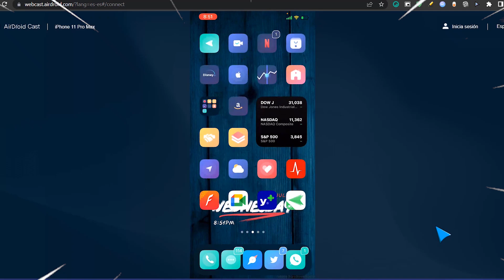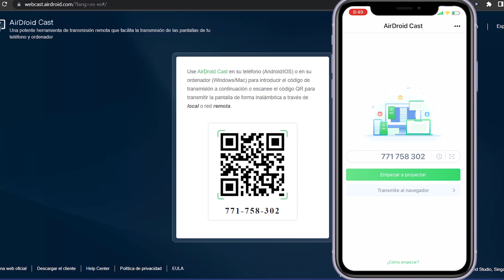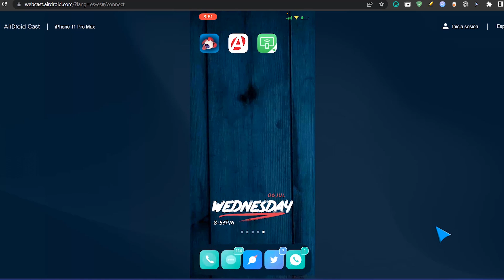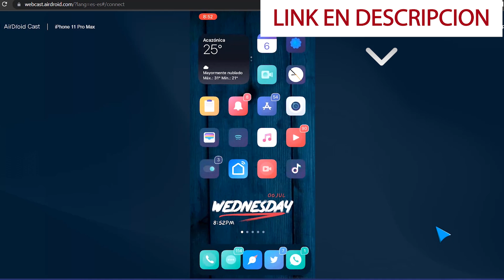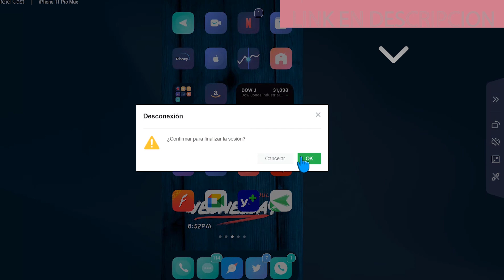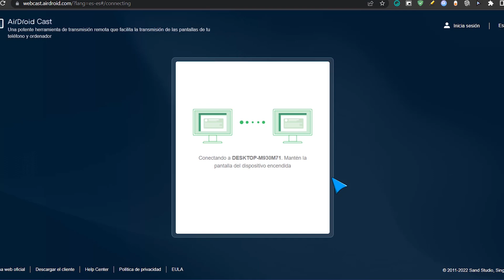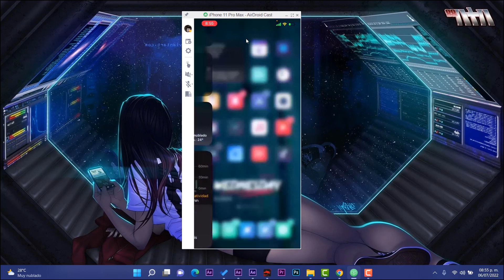DUPLICA⚡ La Pantalla de tu ANDROID en el NAVEGADOR / La MEJOR HERRAMEINTA!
⭐Duplica la pantalla de tu Android o iOS de manera efeciente:➜➜
✨Una herramienta de control y uso compartido de pantalla potente y fácil de usar
Proporciona una manera fácil de hacer captura de vídeo desde el móvil (Android/iOS), ordenador (Windows/Mac) a ordenador o al navegador de cualquier dispositivo, así como controlar dispositivos Android/iOS en un ordenador